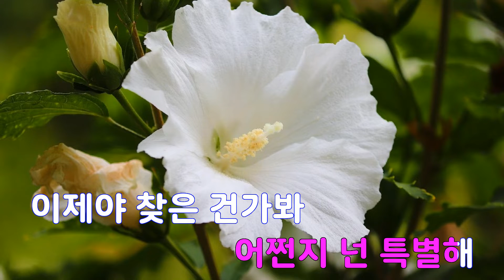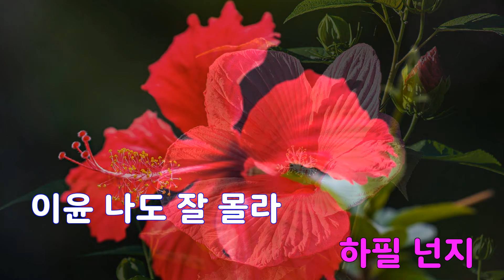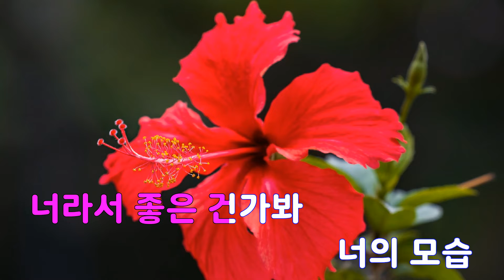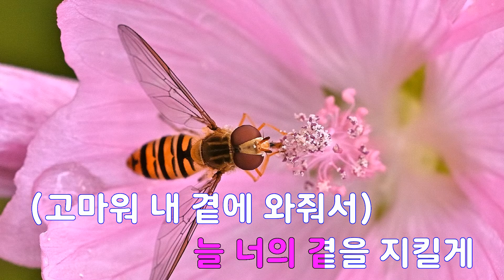[은성 반주기] 내사람인가봐 - 오션(5TION)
내사람인가봐 - 오션(5TION)
작사 ː 강은경, 작곡 ː 정호현.황성환